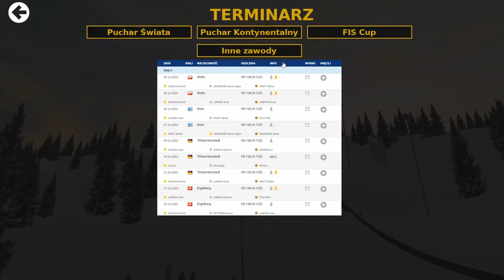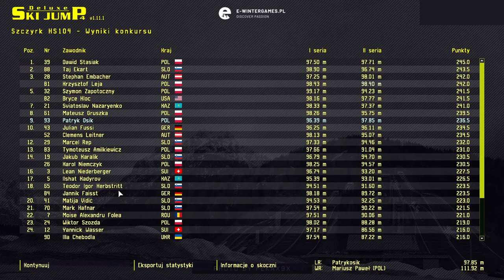KONKURSY W SZCZYRKU | DSJ 4 KARIERA ZAWODNIKA | SEZON 2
Kariera zawodnika
Konkursy w Szczyrku

Paczka na której grałem jest stworzona przeze mnie więc może nie być dobrze odwzorowana. Jeśli chcecie udostępnie ją na Discordzie